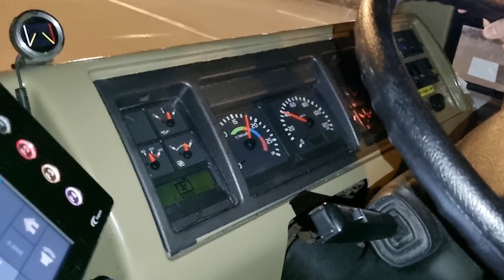[SBST]Hellfire ZF Kickdowns - SBS7484S - Volvo B9TL CDGE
Vehicle Information:
VRN - SBS7484S
Model - VOLVO B9TL CDGE
Engine - VOLVO D9A200 EM-EC01 (9.4T, 300HP)
Transmission - ZF Ecomat 6HP 602C (6AT)